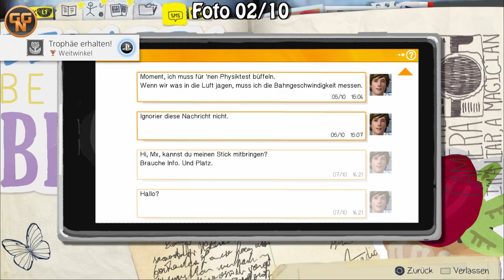Life is Strange - Episode 1 - Alle Fotos - Fundstellen alle optionalen Fotos in Episode 1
Alle Erfolge / Trophäen in Life is Strange Episode 1, Fundorte aller Sammelobjekte. 100% Guide

Timeline:
00:18 Foto #01
00:47 Foto #02
01:15 Foto #03
02:56 Foto #04
03:34 Foto #05
04:21 Foto #06
05:17 Foto #07
06:02 Foto #08
06:48 Foto #09
07:14 Foto #10

Christian
presseATgoodygaming.de